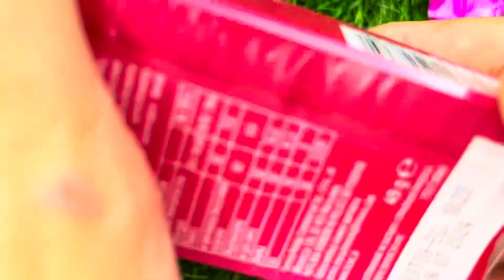New Glitter Rainbow Lollipop Candy I Cutting | ASMR | Satisfying Video